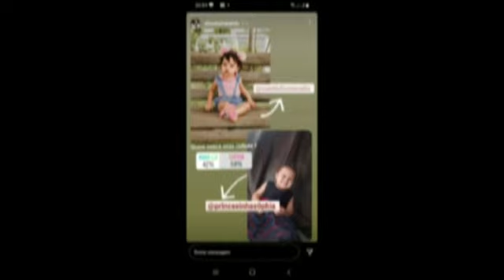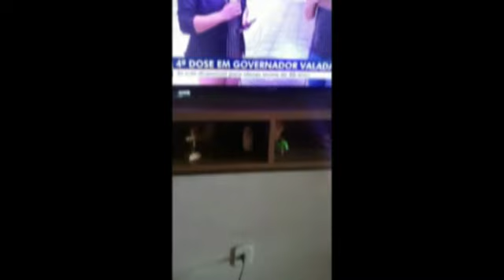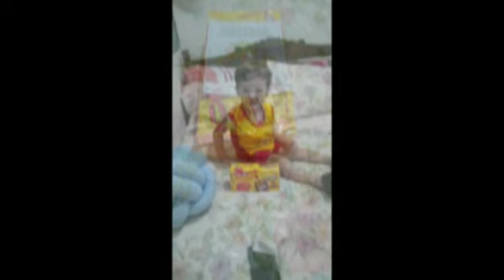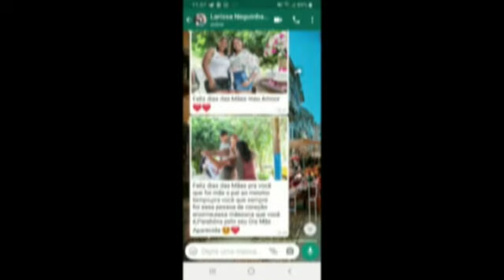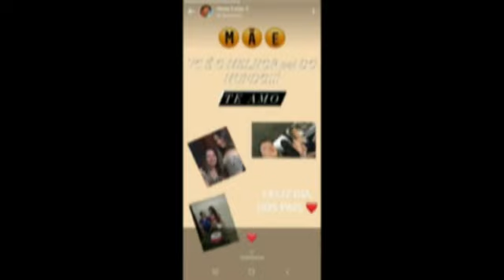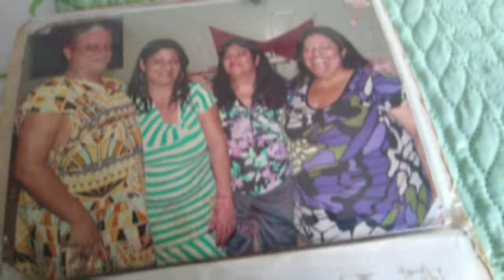Aparecida Fotos da Família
📼 Passamos fotos, fitas VHS, VHSC, HI 8mm, miniDV e DVD para pendrive, cartão SD e HD externo. Artur Duvideo 📲 (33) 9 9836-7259 📲